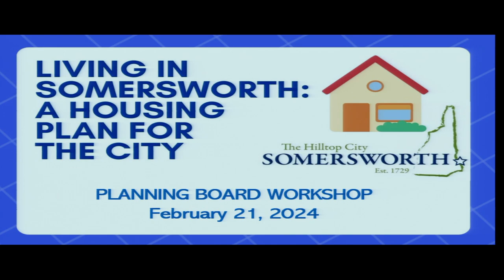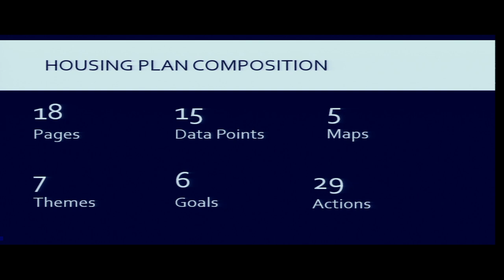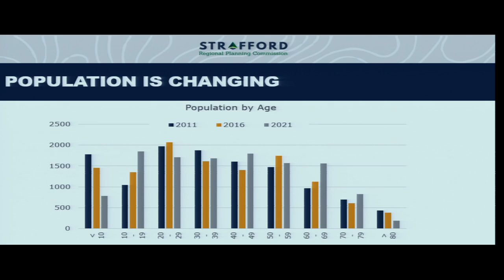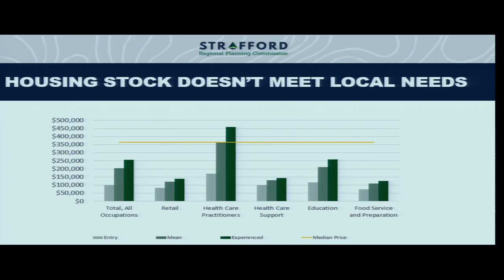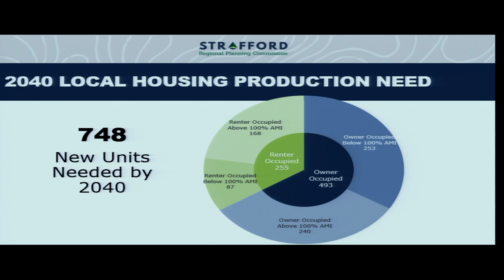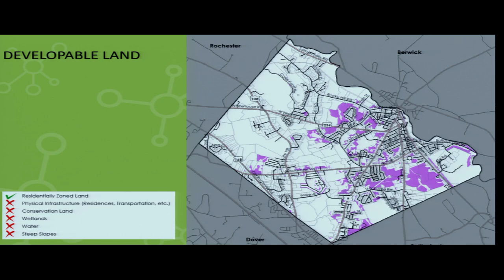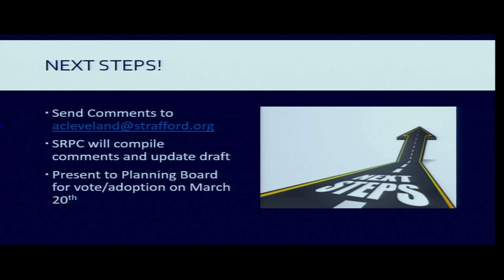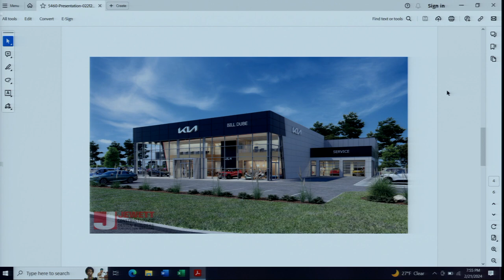Somersworth Planning Board Meeting February 21, 2024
Meeting of the Somersworth Planning Board at 6:30 PM in Council Chambers at City Hall